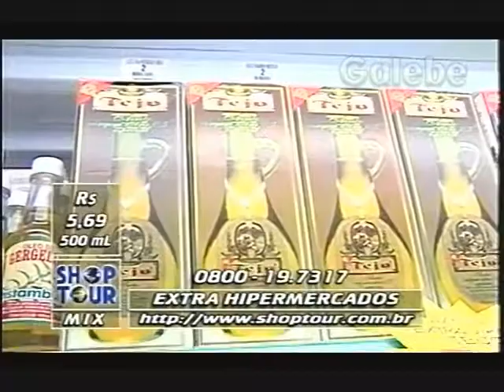EXTRA HIPERMERCADOS DÉBORA GALEBE 20 03 1998 3